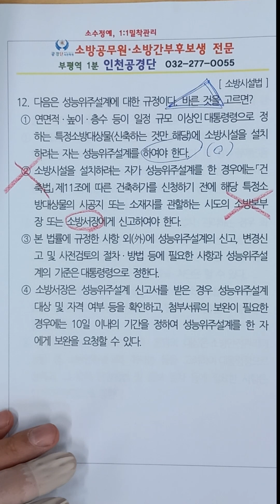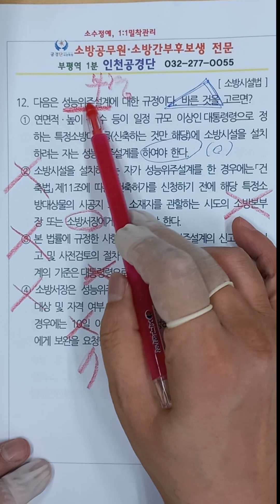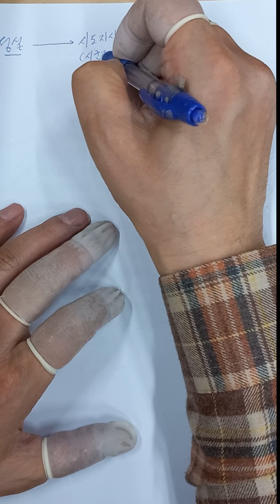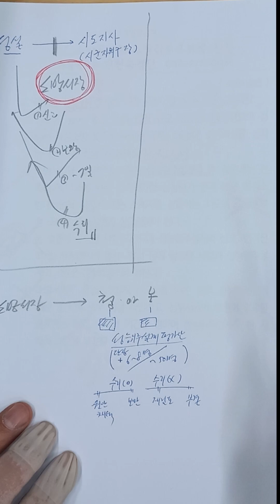[22년 12월 1일 최신 개정 법령적용] 23년 소방공무원 시험대비 소방관계법규 전국 파이널 모의고사 12번